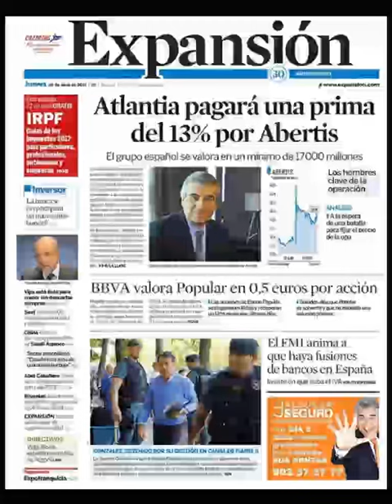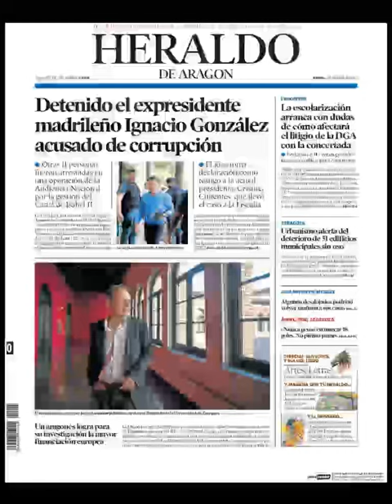Noticias Jueves 20 Abril 2017 Principales Portadas Titulares Diarios Periódicos España Spain News